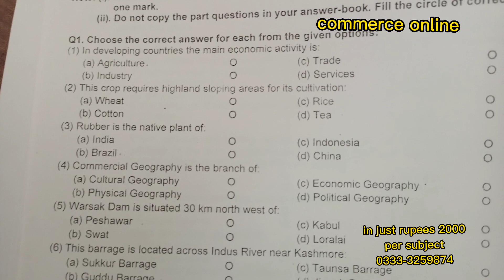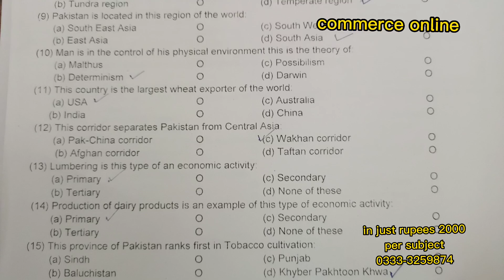commercial Geography mcqs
commercial Geography mcqs 2023
supplimentry commercial Geography target paper 2023 mcqs
important mcqs commercial Geography
2023 commercial Geography mcqs
cg mcqs
important cg mcqs
class 12 cg MCQS Karachi board